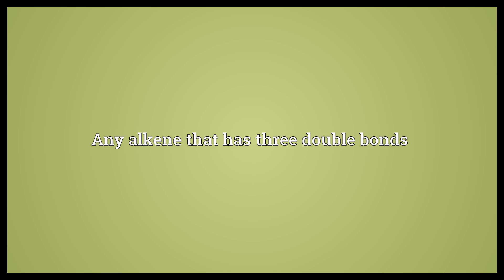Triene Meaning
Video shows what triene means. Any alkene that has three double bonds.  Triene Meaning. How to pronounce, definition audio dictionary. How to say triene. Powered by MaryTTS, Wiktionary